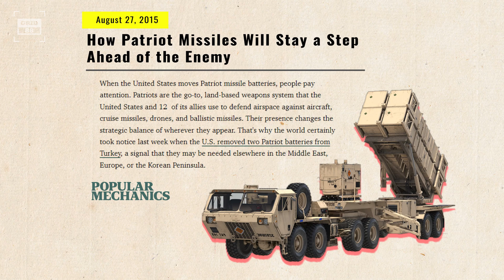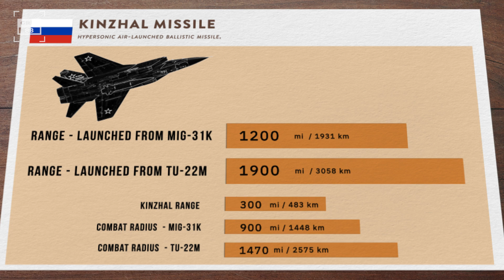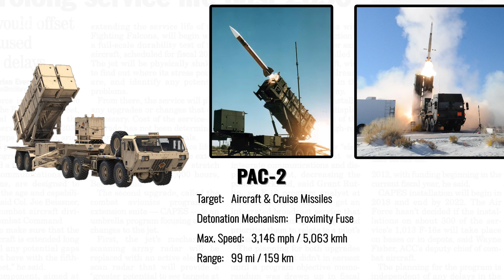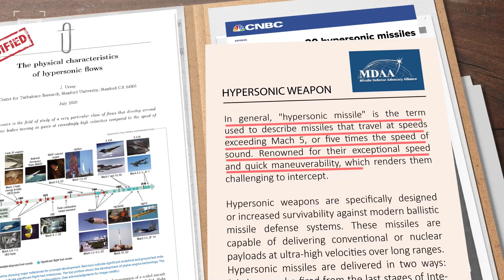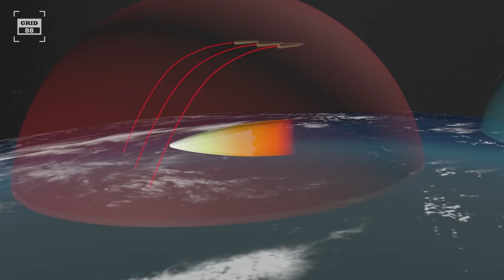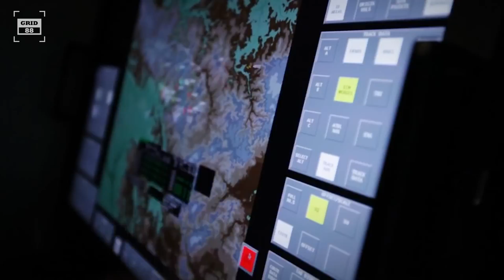Can Patriot Destroy Kinzhal Missile?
The question regarding the Patriot air defense system's ability to neutralize the Kinzhal missile has sparked intense debate within defense circles. Russia projects the Kinzhal missile as an invincible hypersonic weapon, while the United States regards the Patriot as the premier air defense system. Both sides are engaged in a series of claims and counterclaims. In this video we'll be analyzing the capabilities of Patriot against the strengths of Kinzhal missile and will try to determine whether the Russian missile will be able to evade the Patriot, or the defense system will eliminate the Kinzhal.

Moscow claims that its Kinzhal hypersonic missile system, also known as ‘dagger’, is unstoppable. The design of the missile is derived from the Iskander missile, originally a ground-launched system. Several enhancements have been implemented in its guidance system to facilitate air launch capability. The missile is known for its ability to target both stationary and mobile objects, including aircraft carriers, missile defense systems, and land-based targets.

A standout feature of the Kinzhal is its remarkable speed, reaching up to Mach 10 or approximately 7600 mph. This speed advantage significantly diminishes the window of opportunity for countermeasures, delivering a significant tactical edge over slower and lighter cruise missiles.

The Kinzhal has a reported range of 1,200mi when launched from the MiG-31K aircraft, and a range of 1,900mi when launched from the Tu-22M aircraft. These range figures are calculated by adding the missile's range to the combat radius of the respective aircraft.

The missile is capable of striking with both conventional and nuclear warheads. This turns it into a strategic weapon of unprecedented deterrence. Its ability to carry devastating payloads at hypersonic speeds adds a new layer of complexity to global security dynamics. The production cost of a single Kinzhal missile is upward of $10 million.

On the other hand, The Patriot is a sophisticated surface-to-air guided missile system that can detect and shoot down incoming missiles and aircraft. A typical Patriot battery consists of a radar set, engagement control station, power generation, support stations, and 8 launch vehicles.

The Patriot is armed with two missile types, each with its own range and capability. The pac-2 variant can intercept and destroy aircraft and tactical ballistic cruise missiles through a proximity-fusing mechanism. Which means that the warhead is detonated near the incoming target, creating a blast wave that destroys it. The missile can exceed 3,146mph in speed and intercept targets at distances over 99 miles. While the pac-3 are optimized specifically to intercept and destroy incoming objects through a hit-to-kill technology, which involves physically colliding with the target to neutralize it. This makes pac-3 more effective against more advanced ballistic missiles, which may be equipped with decoys or other countermeasures. It has a range of 37mi and can engage incoming targets at high altitudes with speeds over 3,146mph. As per manufacturer, both missile types are used in tandem to achieve a success rate of 80 to 90%.

According to Strategic and International Studies, the cost of a single battery is about $1.1billion, which includes $400 million for the system and $700 million for the missiles.

Credits
US DOD
MOD Russia
"The appearance of US Department of Defense (DoD) visual information does not imply or constitute the respective entities or this channel’s endorsement."
All content on Grid 88 is presented for only educational purposes.